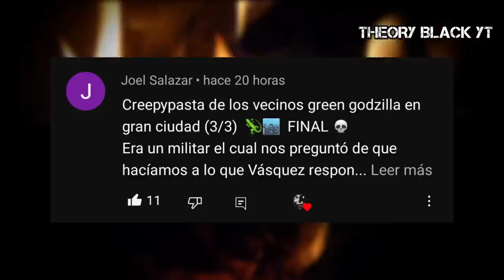🎃 LOS VECINOS GREEN VS GODZILLA (CREEPYPASTA) (3/3)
Grillo junto a los sobrantes de sus seres queridos, intentán buscar una manera para acabar con ese fenomeno gigante, sin embargo con tan solo su ayuda no podrian hacerlo, asi que una agencia se interpuso para tratar de ayudarlos, aunque, será realmente suficiente para exterminarlo?

si leiste la descripcion de este video, dejame este emogi "🎃" en los comentarios, asi te doy un corazon ❣️